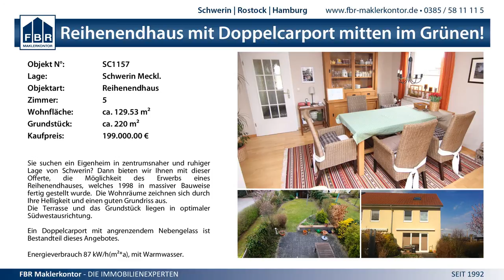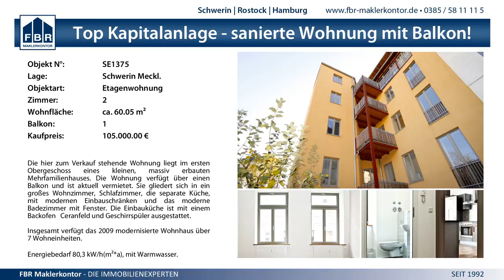1:2 FC Mecklenburg Schwerin I vs. FC Anker Wismar - 27.2.2015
MV Verbandsliga Männer - 1:2 FC Mecklenburg Schwerin I vs. FC Anker Wismar - 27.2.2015